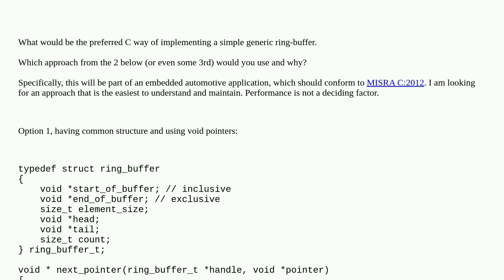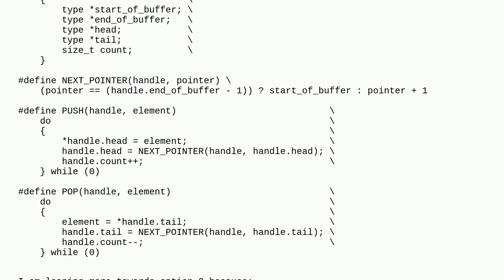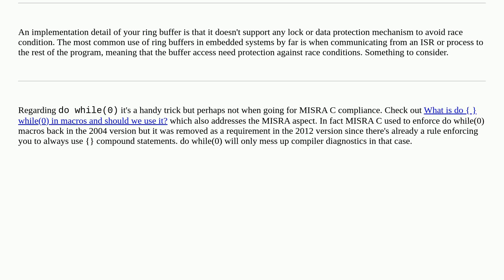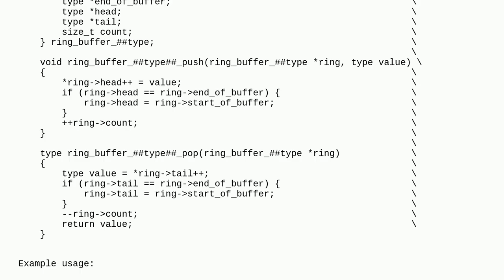Codereview: Generic ring-buffer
Generic ring-buffer

A special thanks goes out to the community

  circular-list generics c comparative-review